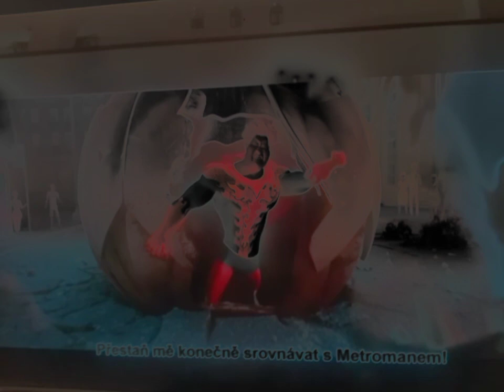(HAPPY BACK TO SCHOOL 🏫) Preview 2 Tighten Deepfake Effects (Sponsored by Preview 2 Effects)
KineMaster and MegaPhoto Version